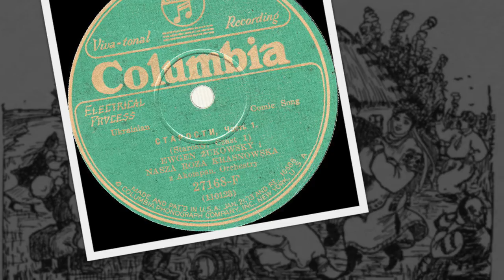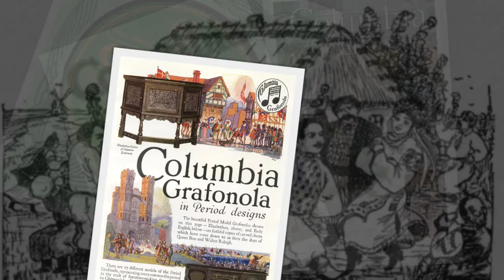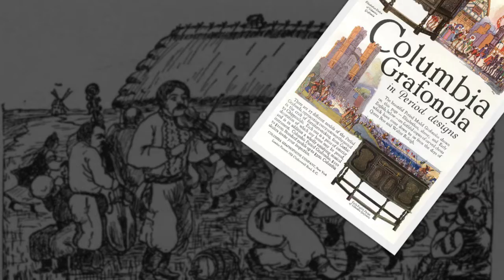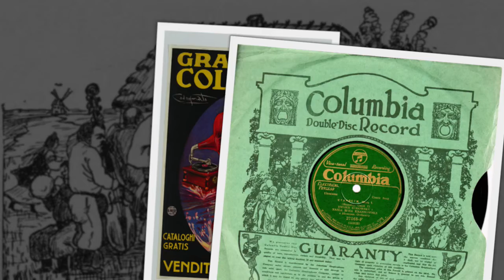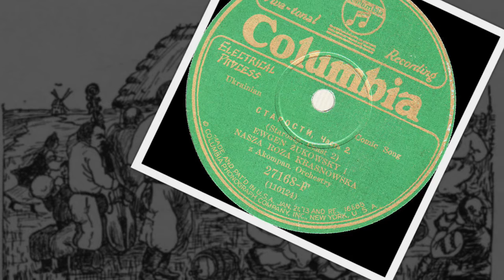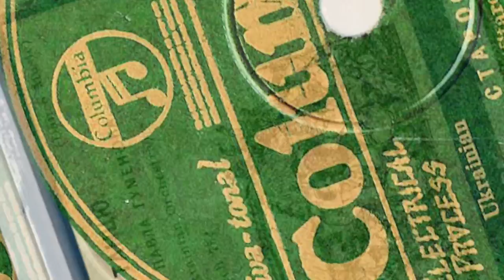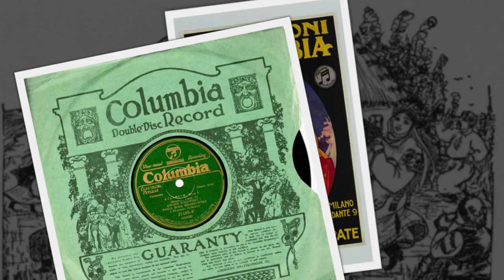Rus' - Ukrainian 78rpm recordings, Columbia 27168-F. Старости ч. 1 / Старости ч. 2.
New York City, December 1928. Columbia 27168-F. Side 1: Старости ч. 1 (Starosty, Pt. 1), Side 2: Старости ч. 2  (Starosty, Pt. 2). Ewhen Zhukowsky – baritone. Nasha Roza Krasnowska – soprano, z akompan. orkestry.